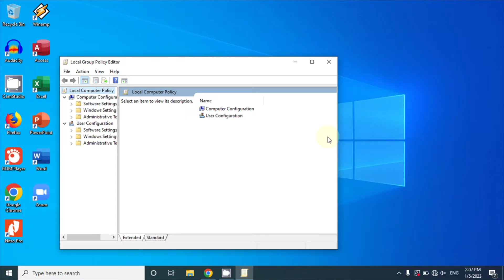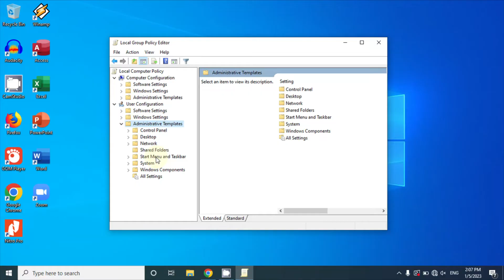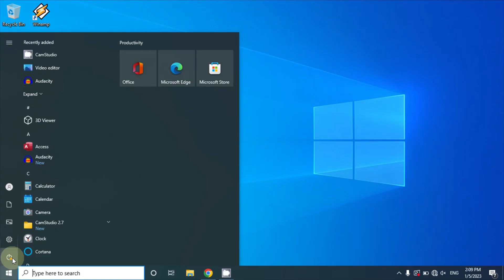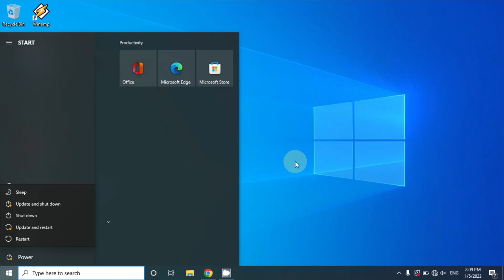Cara Mengatasi Tombol Shutdown Hilang Di Windows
Tutorial Cara Mengatasi Tombol Shutdown Hilang Di Windows
silakan bagi kalian yang punya masalah tombol shutdown,restart,sleep di windows hilang, berikut ini adalah salah satu cara untuk Mengatasi Tombol Shutdown Hilang Di Windows. Cara ini saya praktikkan di windows 10.
Pilihan shutdown,restart dan sleep pada tombol power windows dapat kita aktifkan atau hilangkan. Bagaimana caranya silakan simak tutorial Cara Mengatasi Tombol Shutdown Hilang Di Windows ini.